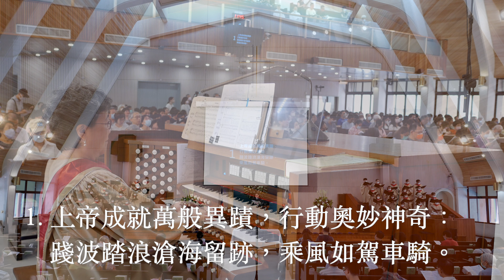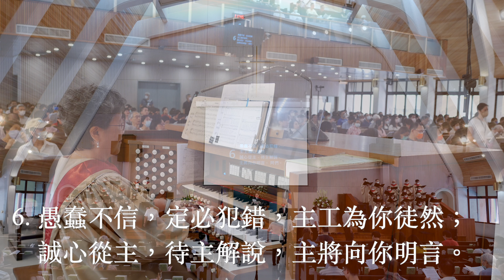主意奧妙歌｜會眾詩歌｜台北懷恩堂主日崇拜獻詩｜崇拜獻詩獻樂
1. 上帝成就萬般異蹟，行動奧妙神奇：
    踐波踏浪滄海留跡，乘風如駕車騎。

2. 上帝命定光明計劃，暗將旨意運行，
    我雖不能窺知奧妙，靠主自必功成。

3. 聖徒勿懼，鼓勇振作，毋憂天上多雲，
    密雲藴藏仁慈廣博，雲海將見主恩。

4. 莫憑感覺判斷上主，信祂因祂恩寵；
    愁雲慘霧隱密之處，有主微笑聖容。

5. 轉瞬之間，主旨成熟，如花逐漸開全：
    萌芽雖苦，不必憂慮，花開終必香甜。

6. 愚蠢不信，定必犯錯，主工為你徒然；
    誠心從主，待主解說，主將向你明言。

曲：Thomas Tallis 1567
詞：William Cowper 1774
黃永熙修 頌主詩集本 1974